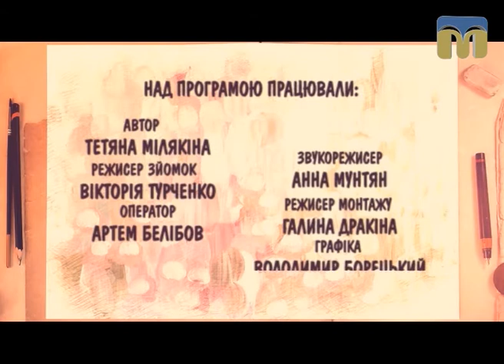Школа мистецтв. Скульптура - 09.10.2017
Сьогодні програма "Школа мистецтв" у творчій майстерні викладача Миколаївської дитячої художньої школи Олексія Байбородіна